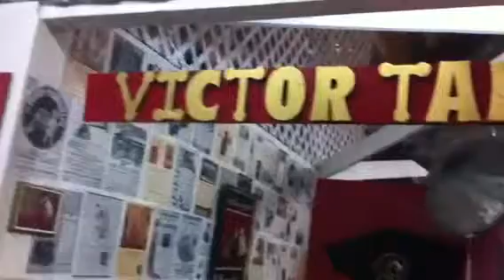WEEKEND SALE BEGINS TOMORROW AT 10:00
BIG SALE IN MY SHOP STARTING FRIDAY AT 10:00 AM, ALL EDISON CYLINDER PHONOGRAPHS AND ALL DISC MACHINES ARE MARKED DOWN $ 100 +, THIS INCLUDES THE FLOOR MODELS AND ALL VICTOR MACHINES AS WELL. THESE ARE THE LOWEST PRICES YOU WILL FIND ON WORKING PHONOGRAPHS, AND ALL OF MY MACHINES ARE GUARANTEED FOR 30 DAYS FROM DATE OF PURCHASE. WHERE ELSE WILL YOU FIND A GUARANTEE ON 100 YEAR OLD MACHINES.

EDISON CYLINDER PHONOGRAPHS WILL INCLUDE A REPRODUCTION HORN AND FOUR TWO MINUTE CYLINDERS. THE AMBEROLA WILL INCLUDE SIX BLUE AMBEROLS, THE DISC MACHINES WILL INCLUDE 100 FREE NEEDLES AND TEN RECORDS, AND OF COURSE A 30 DAY GUARANTEE !!!